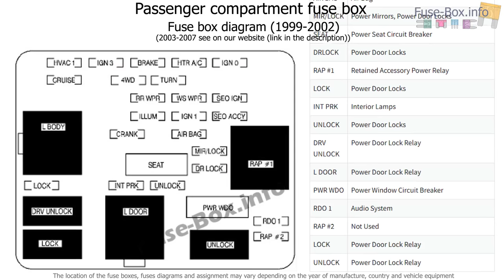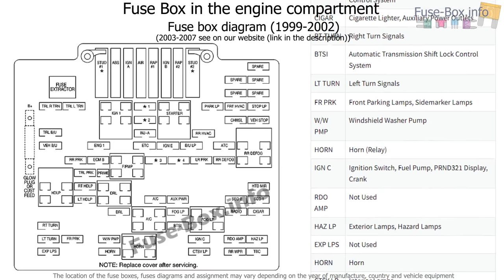Fuse box location and diagrams: Chevrolet Silverado (mk1; 1999-2007)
Fuse box diagram (location and assignment of electrical fuses and relays) for Chevrolet Silverado (mk1; 1999, 2000, 2001, 2002, 2003, 2004, 2005, 2006, 2007).